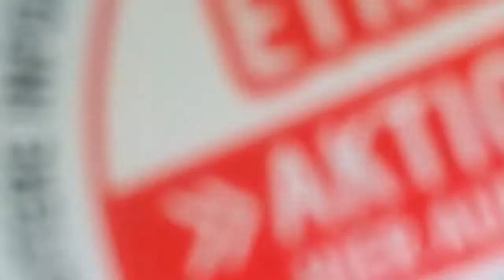Call of duty balck ops 2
Alla fine del video non ho salutato